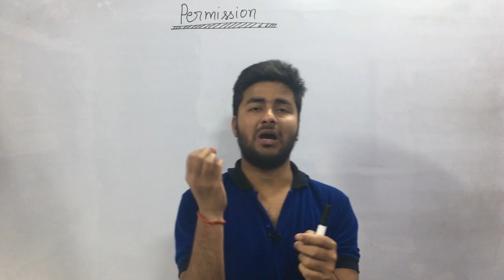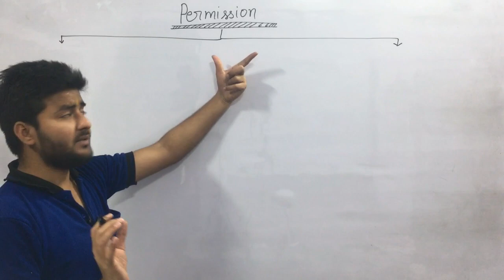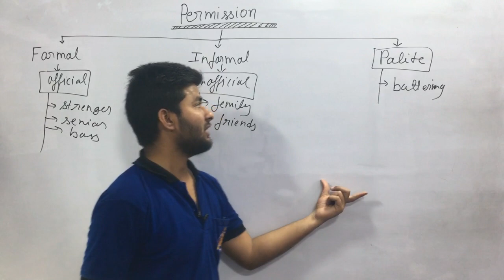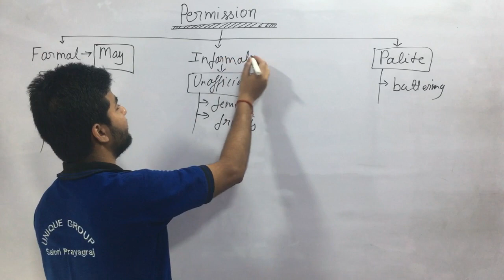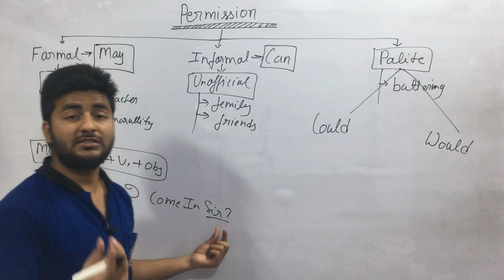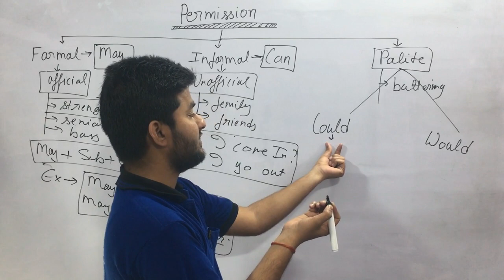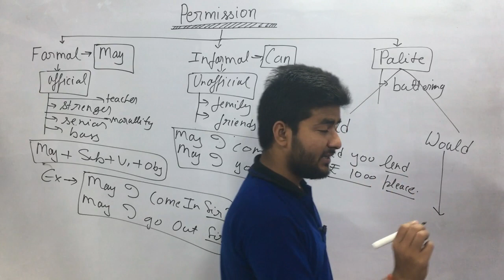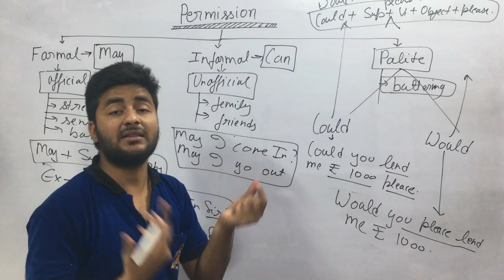Asking for Permission using can, may and would | English Grammar: Modal Verbs of Permission Ashutosh